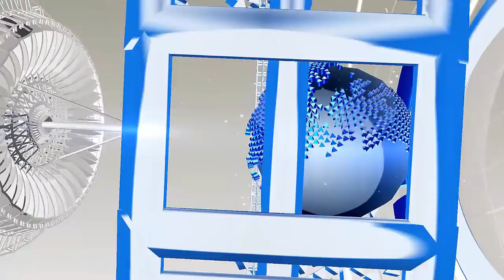5 स्टार होटल से कम नहीं है ये शाही ट्रेन, देखकर चौंक जायेंगे..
5 स्टार होटल से कम नहीं है ये शाही ट्रेन, देखकर चौंक जायेंगे..

Following the immense success of Palace on Wheels (POW), the Rajasthan Tourism Development Corporation's Royal Rail Palace on Wheels (RROW), which started in 1982 as the name of Super Luxury train, has been selected for the Best Tourist Train of the Year International Award. This award will be given at the Festival Mart ceremony organized by International Travels Burge (ITB) in Berlin on March 9. Please tell that this train has been placed in the top ten luxury trains of the world. Inside the train, apart from the gym, bar, food court, many facilities are given to the people
The name of its cabin is Hawa Mahal, Padmini Palace, Kishori Mahal, Sheesh Mahal, Flower Palace and Super Deluxe Coach Taj Mahal. These saloons have been designed according to the name. Wi-Fi internet, satellite TV, music system and personal temperature control facilities are available in these deluxe cabins.
Each of its coaches has four cabins (named by the company to the salon or chamber), which is full of luxury and chic features. In its Sheesh Mahal Koch almost everything has been made of glass.
HJ NEWS !!